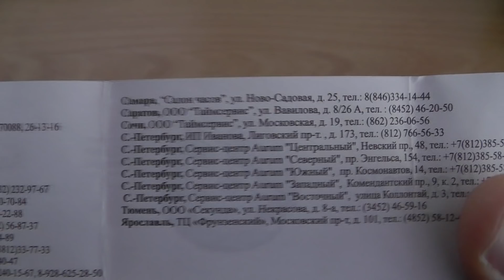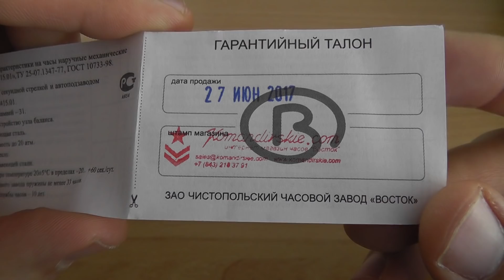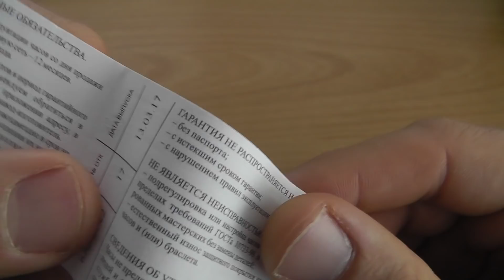Обзор часов Восток Амфибия 670920 с мех. 2415.01 на силиконовом ремне.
Хочу представить вам интересную модель часов Восток Амфибия в новом корпусе 670 с автоматическим калибром 2415.01 без календаря на силиконовом ремне шириной 20мм.